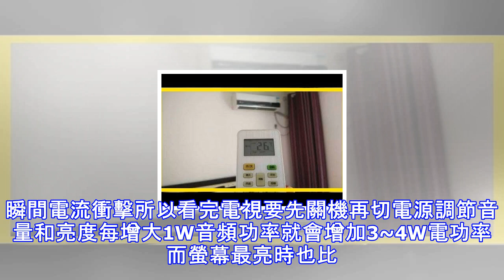你以前的電費都白交了！只要這樣做，每月電費少一半！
你以前的電費都白交了！只要這樣做，每月電費少一半！            夏天到了夏天是一個特別耗電的季節每天空調、冰箱、電視機...齊上陣交電費的時候就各種心疼啦~今天就教一教大家平時怎樣使用這些家電更省電！一起來看看！    空 調 關閉門窗這一點大家應該都知道開空調時關上門窗會使房間溫度降的更快哦  設置溫度很多人為了涼快會把空調溫度調很低其實最好設置在26℃左右哦這樣不僅會感到清涼還可以省電！也就是省錢啊~ 睡眠模式一 睡眠模式能幫你省不少電受不了整夜開空調的還可以設置定時關閉餘溫也夠用不至於熱醒而且這樣又能省些電啦~ 出風角度冬天制熱時，熱氣都是往上走的所以出風口應該向下而夏天，冷空...